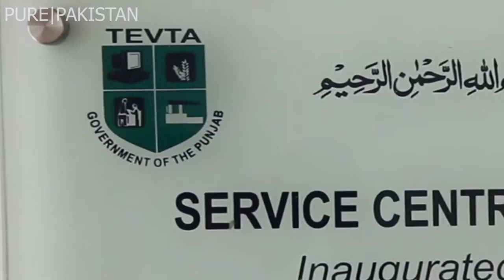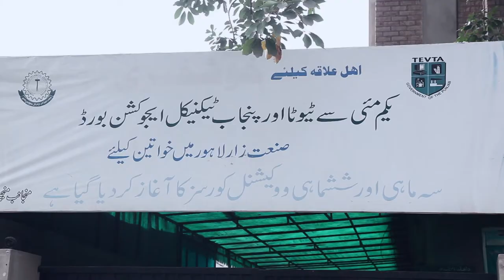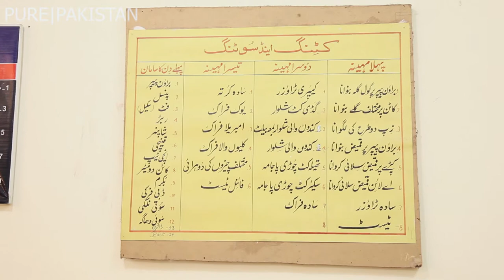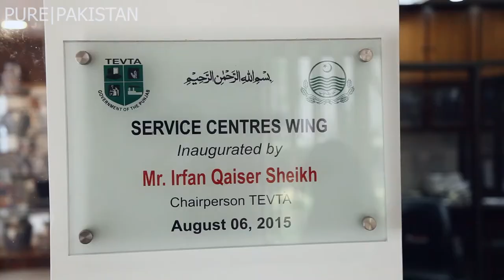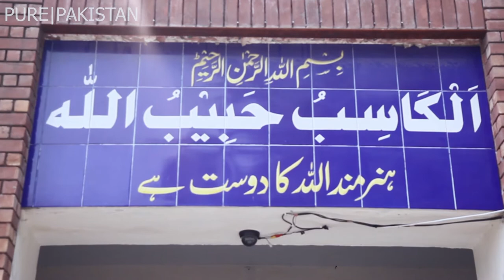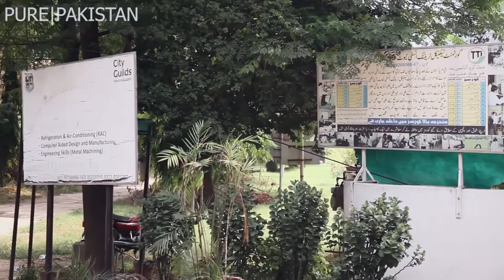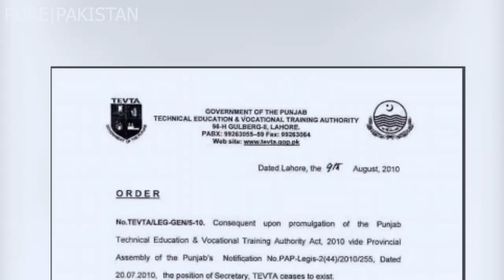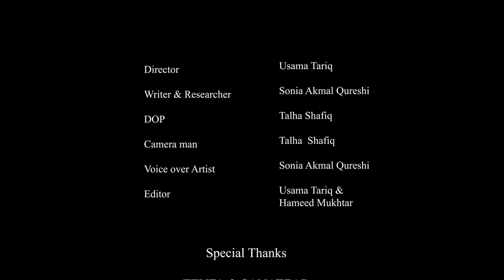Begging and Technical Education | Documentary | Pure Pakistan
Begging can be seen on its peak now a days.
What's its cause?
Necessities ? or Effortless work?
In this documentary, we have targeted Beggars and GOVT.
As Govt. is taking steps to introduce more and more convenient ways for students to get Technical education, Begging is also increasing day by day and it is out of control.

Directed by : Usama Tariq
DOP : Talha Shafiq
Research and Script : Sonia Akmal Qureshi
Camera Work : Talha Shafiq
Voice Over : Sonia Akmal Qureshi
Editing :  Usama Tariq & Hameed Mukhtar

Special Thanks to TEVTA and Sanatzar for their cooperation.